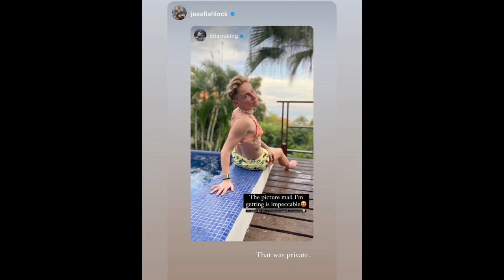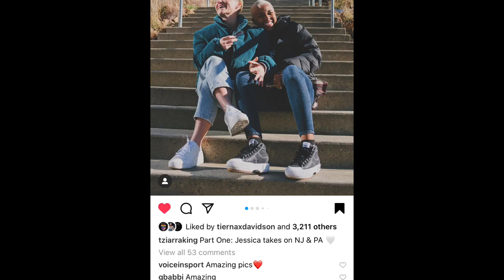NEW HOT COUPLE ALERT! OL REIGN'S JESS FISHLOCK & TZIARRA KING!! AGE IS ONLY A NUMBER!!?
The audio is kind of messed up at the end with the Kissy Pic at the end. I couldn't figure out how to make the video horizontal with audio and the video. (if that made sense lol)

Timestamps
0:02 thank you for 11,000!! thank you so much! Sam and Kristie brought in alot of Subbies haha
0:17 Appreciation for tziarra and jess!
0:43 We talk about Jess fishlock -- Sara didn't know she was Welsh for a while!
 1:00 NWSL MVP
1:24 we talk about Tziarra King! 11 YEARS younger thank JESS!!! LOVE THAT
2:06 we are going to go over some of their Pics! They have made it pretty much official recently!
2:42 First rumblings they were together was August
3:03 Teammates and Friends have such affection for each other
3:26 Tziarra has a welsh Jersey on! That means something!
3:47 They went on a coffee date!
3:58 cute pic! showing such affection!
4:17 They are carving pumpkins! couple things!
4:40 Cute boomerang getting progressively getting more and more sexy and comply
5:00 they are trivia partners! DATE NIGHT!!!  AMAZING FITS!
5:43 KISSING photo! official coming out as a relationship pic is a kissing pic!
5:55 most ppl would not put them together based on Age!
6:16 more Amazing pics! They are on Holiday!
7:10 Jess went to the East coast and Tziarra went to Wales!
7:34 We go over the pics from jess going to New jersey and Pennsylvania with Z's family!
8:45 Jess finds Wales street! haha
9:00 Zee going to WALES!!! with Jess family/friends!
10:11 Wales looks amazing!
10:45 Tziarra nails a basketball shot. Carnivals are the best with a partner!
11:20 OMMGGGG THIS KISSY PIC IS THE CUTEST!! SARAH WAS SHOOK!
12:06 did this couple surprise you?  Also you can be on the same team and make it work.. They are professionals